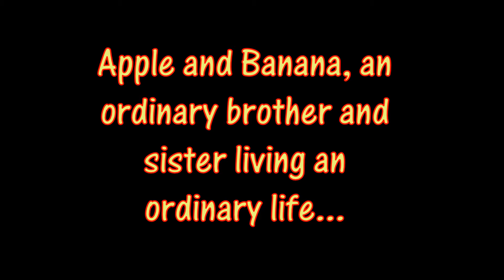Mayhem in Brookhaven (Roblox Brookhaven RP)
Family issues abound in this RP,  just what is going on?
Playing with: DISCLAIMED and goleafsgo44533